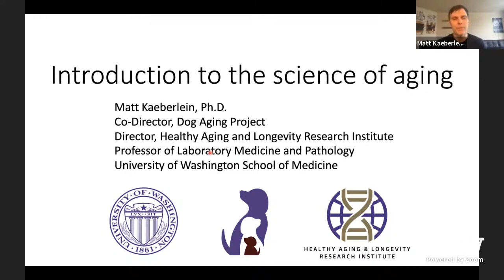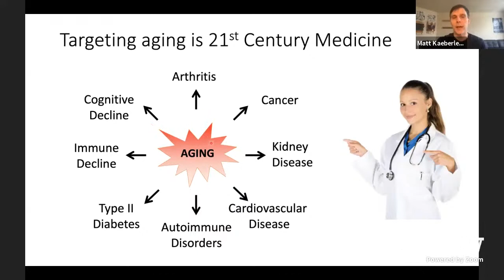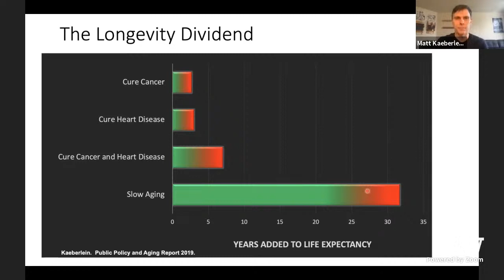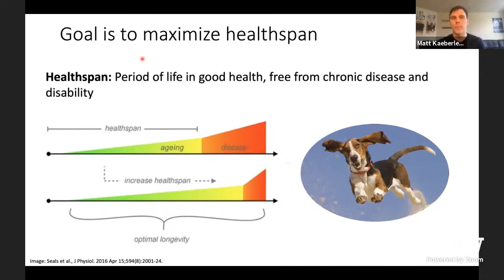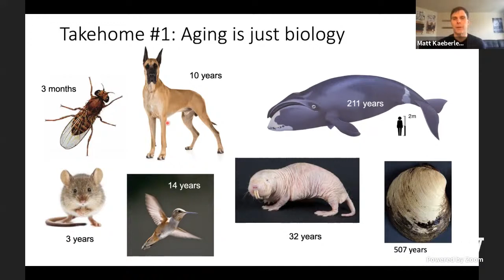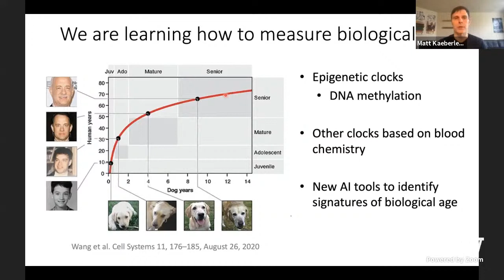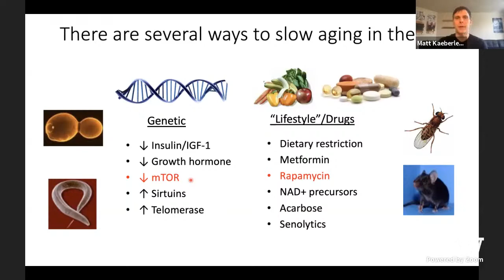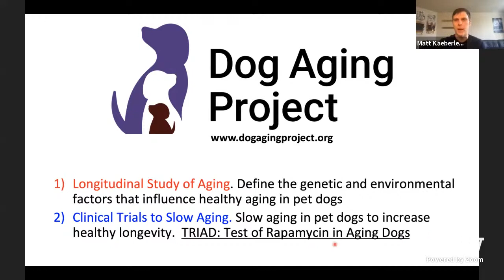February Pack Appreciation Event: Dr Matt Kaeberlein on the Science of Aging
Matt Kaeberlein, co-director of the Dog Aging Project, joins us to talk about the Science of Aging and answer your questions!

The Dog Aging Project team wants to show our appreciation to our Pack members and followers. We hold Pack Appreciation Events every month providing you with exclusive access to our team.

If you're a member of the Pack, head over to the Dog Park to submit your question and enter the giveaway

Not yet a part of the Dog Aging Project?